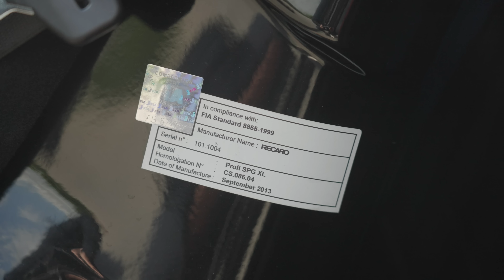Essai BMW M3 GTS : la plus RADICALE de toutes les M3 ! 💥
Le retour des voitures de série ... si on peut l'appeler comme ça ! :)
Sous ses aires de voiture de tuning, cette BMW M3 E92 GTS ultra rare n'a été produite qu'a 135 exemplaires à travers le monde.
Tout a été revu sur cette auto : le moteur, le chassis, l'habitacle, l'aero ...
Le résultat est sans appel. C'est une voiture de course homologuée !

Merci à Sumer Vault et son propriétaire pour leur confiance sur leur track day "Sumer Days".

00:00 Intro
00:53 Présentation Extérieure
07:25 Présentation Intérieure
12:46 Track Test
21:00 Impressions
24:29 Rencontre avec Maxime - Dirigeant de Sumer Vault

Réalisation : Ugo Missana ( @ugomissana )
Montage : Romain (@rhoneprod7016 )

Partenaires : Sonax, Hexis, Bodyfence, Roole, K&N Filters, Black Idol, Deus Ex Machina, My Gasoline
Merci également à @GoPro pour leur accompagnement sur cet épisode.
Montre : Bell & Ross BR 05 GMT